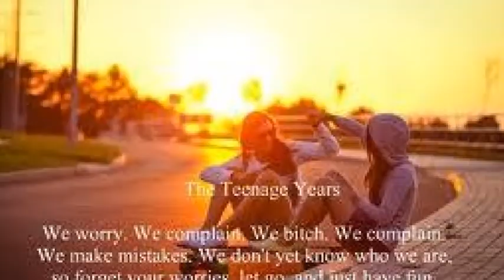Love Drunk- One Direction Love Story Chapter 30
Tabby's POV
"Im bored" I sigh sitting on the couch. Lou comes up and hugs me from the side. I giggle and attempt to push him off. Yea not a good idea. We go tumbling to the floor and he lays on top of me. "I will bite you" I warn and he looks at me. "Kinky" he says winking and I burst out laughing. "Your so immature" I whine and he pecks my forehead. "lets go out" he mumbles into my hair. I nod and push him off of me. We stayed in San Fransisco because the weather is nicer and we didnt feel like going back. I run in the bathroom and change into this

I walk out and see Louis waiting by the door. "Its about time" he exclaims and I roll my eyes. "I was like 5 minutes you baby" I say and he frowns. I hug him saying sorry and he smiles. He pulls me outside the hotel and the breeze hits my face. Its warm but a little windy out. He grabs my hand and intertwines our fingers. We walk down the board walk until we come across skateboards. I try to distract him but he sees them. his eyes light up as he pulls me towards them.

"No Lou, I will fall" I argue as he tries to get me to ride the board. Finally he convinces me to go on and holds me waist to keep me up. "Now just push your foot and ride" he whispers close to my neck making me shiver. I feel myself gliding along the pavement and I squeal in delight. The wind hits my face making me smile. I feel Lou grab my sides so the board stops. I am a little taller since Im on the board. He picks me up and puts me on his back. I grab around his neck and he continues to walk toward the beach.

My feet sink into the chilly sand but all I can think about his Louis' hand around my waist. He stops and pulls me close to him. "I have waited so long to do this" He says his voice full of lust. I go to lean in and feel sand being thrown at my chest. My eyes snap in and he stands there smirking. "Oh its on" I say grabbing handfuls of sand. I chase him and tackle him in the sand. "You should really take up football" He says picking sand from my hair. "Tabby I know I havent always been the kindest to you but I just wanted you to know that you mean everything to me." He says running his fingers along my bare stomach. "and people say were too young to know about love but their wrong, I know I love you. I feel it everyday. Its this weird feeling that sometime causes sadness. Im happy then suddenly I think about you not loving me back and I cant stomach the feeling. Every day when you act like Im not there I become more and more insecure. Im not asking you to love me back but it would be nice" he says sheepishly and i stare at him with my mouth hanging open. I smile and start to tear up. "I love you too" I say and he starts to kiss me. I feel my knees go weak and my toes tingle. I licks my lower lip for entrance which I happily grant. He pulls away and just looks at me intently. I start to feel self consious and try to hide my face but he pulls my hands away. "God your so beautiful" He whispers.

Heyy guys! I thought this one was cute :) I needed to write a happy one and well if thats not happy i dont know what is but thanks for reading. I got some questions
1. fav couple?
2. fav chapter?
3. like the story?